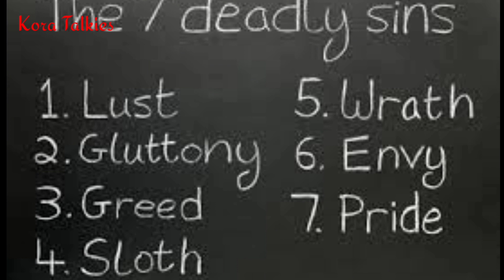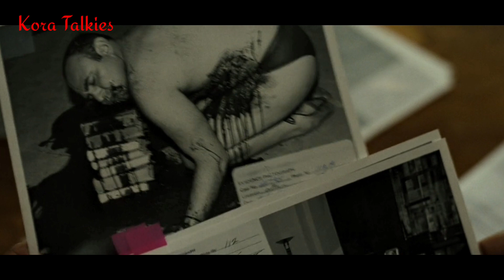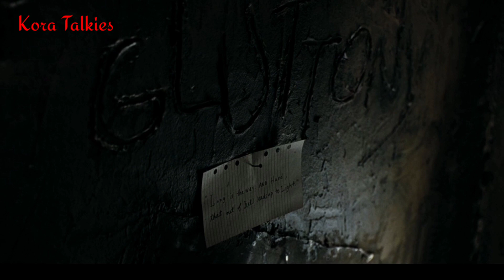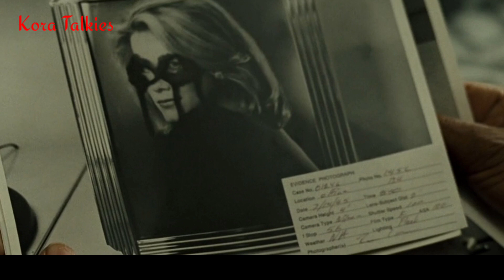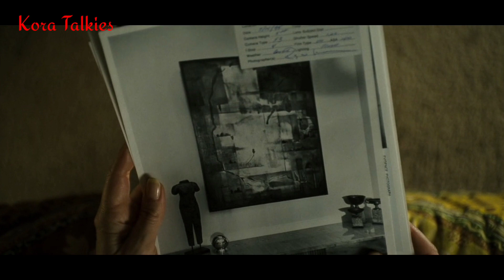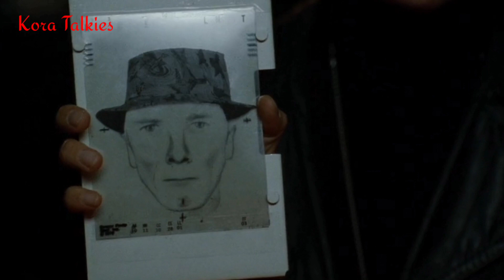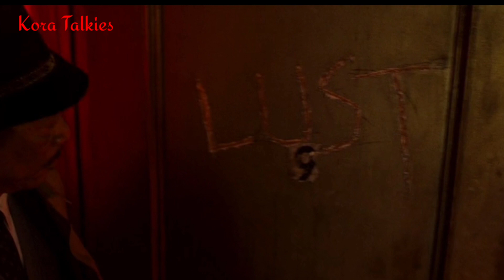ক্রাইম থ্রিলার মুভির গল্প ~ Seven (1995) Movie explained in Bangla II Kora Talkies II Cult Classic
একজন সিরিয়াল কিলার খ্রীষ্টানিটির সাতটা পাপের সাজা নিজের হাতে দিতে থাকে, আর দুজন ডিটেকটিভ তাকে ধরার চেষ্টা চালায়। শেষ অব্দি কে জেতে এই খেলাই?

আজকের মুভি এক্সপ্লানেশন Seven (1995)

Cult Classic

ডিটেকটিভ মুভির গল্প

A serial killer begins murdering people according to the seven deadly sins. Two detectives, one new to the city and the other about to retire, are tasked with apprehending the criminal.

Seven (1995)
Seven (1995) Movie
Seven (1995) Movie Explained
Seven (1995) Movie Explained In Bangla
Seven (1995) Movie Explained In Bengali
Detective Movie Explained in Bengali
suspense thriller story explained
ক্রাইম থ্রিলার মুভির গল্প

𝐌𝐨𝐯𝐢𝐞𝐂𝐫𝐞𝐝𝐢𝐭:

Cecchi Gori Pictures

Cast : Morgan freeman, Brad Pitt, Kevin Spacey, Gwyneth Paltrow

ডিটেকটিভ মুভির গল্প,
Detective Movie explain in bangla,
Detective movie explain in Bengali,
Movie explained in bangla,
movies explained in বাংলা,
Movies Explained in bangla,
Film Explained in bangla,
summarized বাংলা,
Movie Bangla Explation,
Full Movie Explained in Bangla,
bangla dubbed hollywood film,
Ending Explained,
summarized বাংলা,
Seven,

KoraTalkies , hollywood movie explain in bangla, movie explainer, movie review